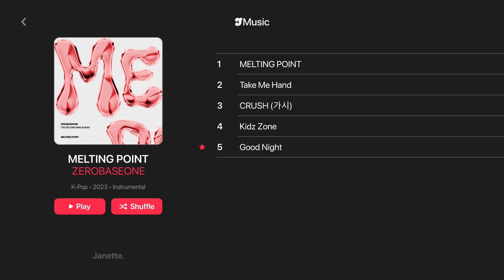ZEROBASEONE – Good Night | Instrumental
◆ Notice ;
１– You can freely use my instrumental and acapella but credits is required.

２– Reposts is prohibited, if I find reposts It's will be report.

３– Requests will not be accepted, request comments will be ignored or deleted.